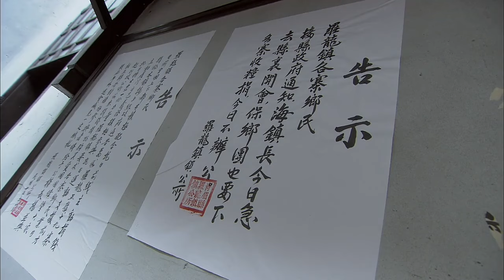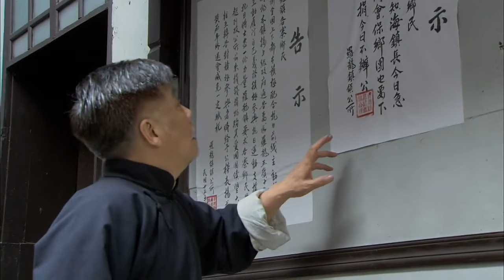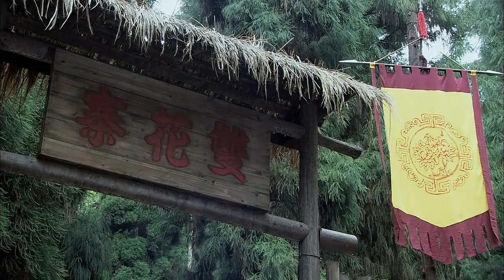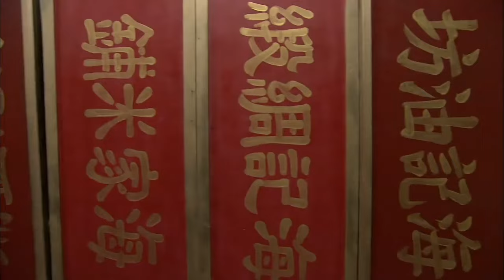電影版！遊擊隊炸毀日軍軍火庫，女孩們架起機槍掃射日軍！⚔️ 功夫 | Kung Fu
【簡介】歲月動盪，春蘭不得已當上了“女匪首”，帶領一群受壓迫的村民奮起反抗，而夏荷卻成為特派剿匪的國軍軍官，與姐姐數次生死對峙。 當抗日戰爭爆發，姊妹倆放下了所有個人恩怨，高舉民族大義之旗，率領眾姊妹前僕後繼，浴血殺敵，最後為保護家園而戰死沙場。
美女特工，精彩槍戰，懸疑諜戰，最新最全的中國短片！ 無屏蔽！ 全球看！ 盡在中國最佳短片頻道，歡迎您的訂閱~